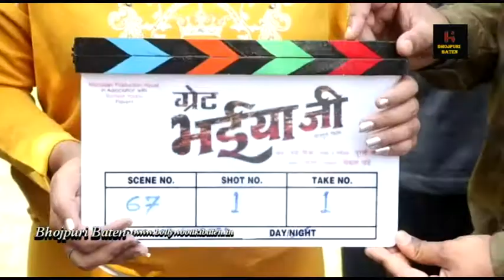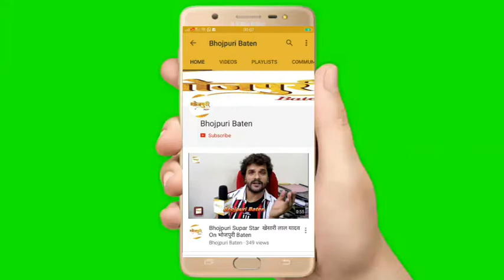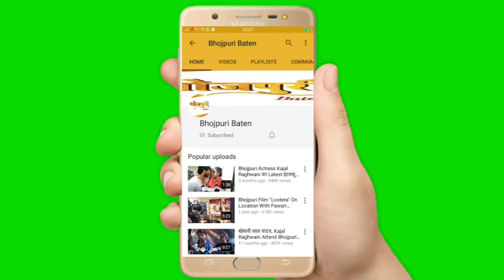भोजपुरी फिल्म ग्रेट भईया जी के सेट पर समर सिंह, ऋतु सिंह, मुरली लालवानी, प्रसून यादव